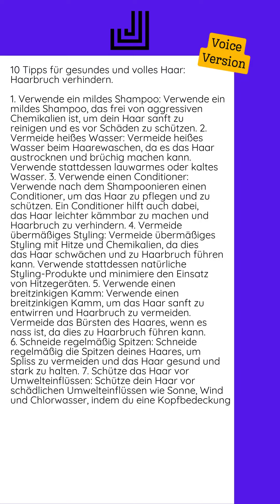02.09.2024 - 10 Tipps für gesundes und volles Haar: Haarbruch verhindern...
1. Verwende ein mildes Shampoo: Verwende ein mildes Shampoo, das frei von aggressiven Chemikalien ist, um dein Haar sanft zu reinigen und es vor Schäden zu schützen.  2. Vermeide heißes Wasser: Vermeide heißes Wasser beim Haarewaschen, da es das Haar austrocknen und brüchig machen kann. Verwende stattdessen lauwarmes oder kaltes Wasser.  3. Verwende einen Conditioner: Verwende nach dem Shampoonieren einen Conditioner, um das Haar zu pflegen und zu schützen. Ein Conditioner hilft auch dabei, das Haar leichter kämmbar zu machen und Haarbruch zu verhindern.  4. Vermeide übermäßiges Styling: Vermeide übermäßiges Styling mit Hitze und Chemikalien, da dies das Haar schwächen und zu Haarbruch führen kann. Verwende stattdessen natürliche Styling-Produkte und minimiere den Einsatz von Hitzegeräten.  5. Verwende einen breitzinkigen Kamm: Verwende einen breitzinkigen Kamm, um das Haar sanft zu entwirren und Haarbruch zu vermeiden. Vermeide das Bürsten des Haares, wenn es nass ist, da dies zu...